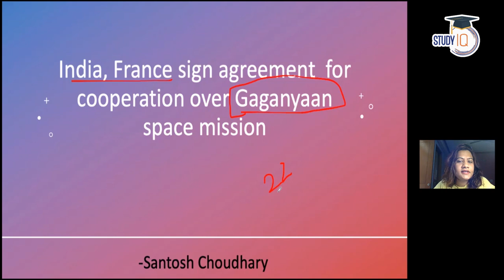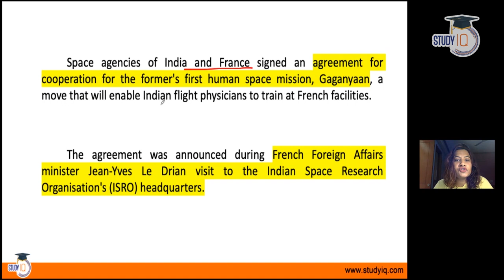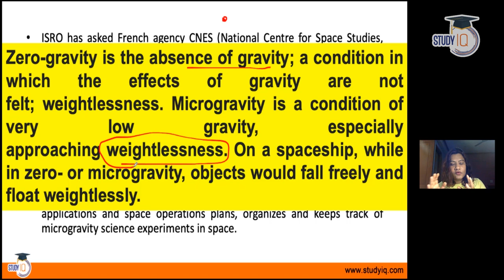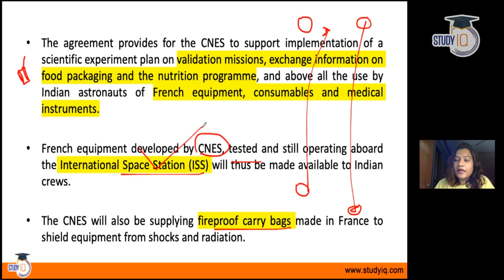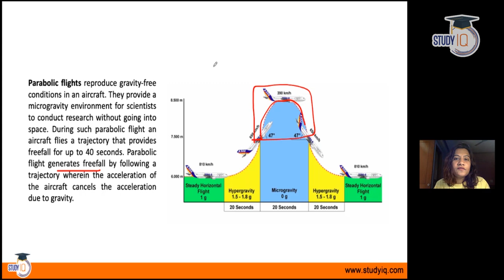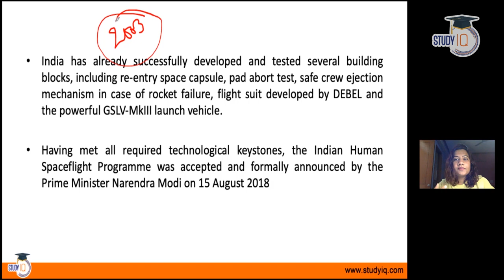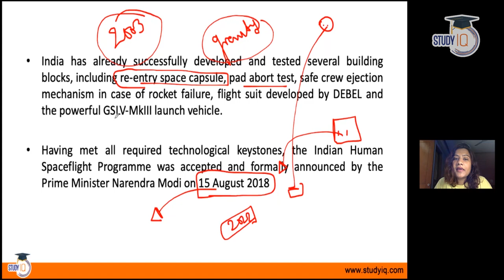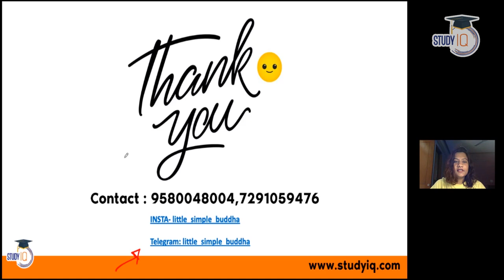ISRO Gaganyaan Mission - India and France collaborates for astronaut training & key components